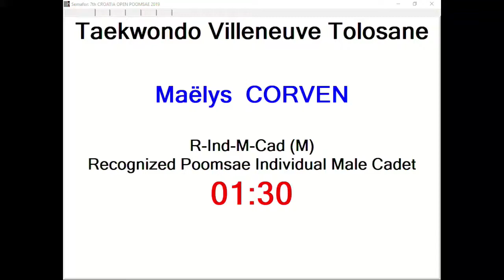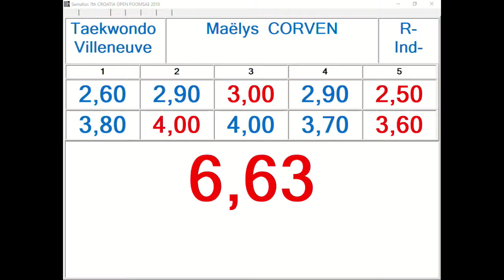R Individual F Cadet Round 3 Maelys Corven, Taekwondo Villeneuve Tolosane 13,50